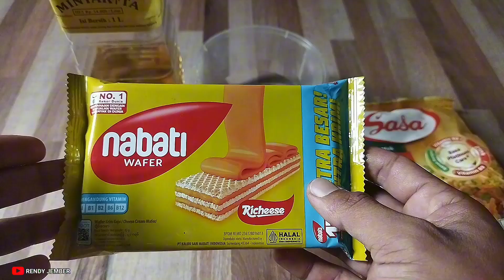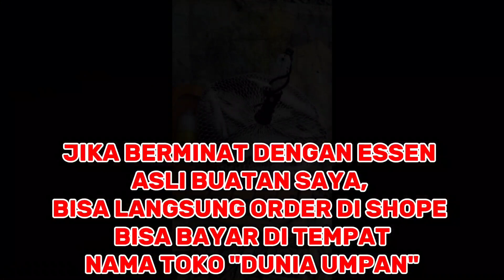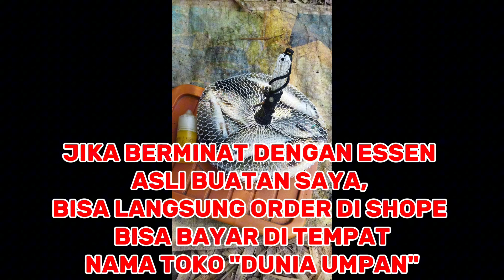UMPAN SUPER AMPUH UNTUK IKAN NILEM TAWES WADER‼️LANGSUNG TES